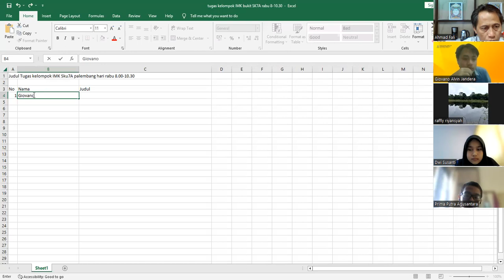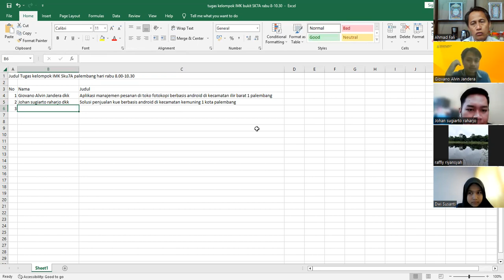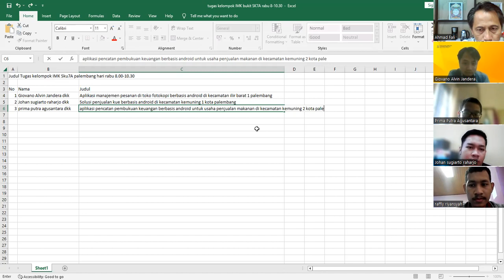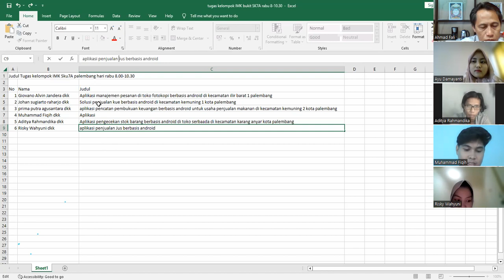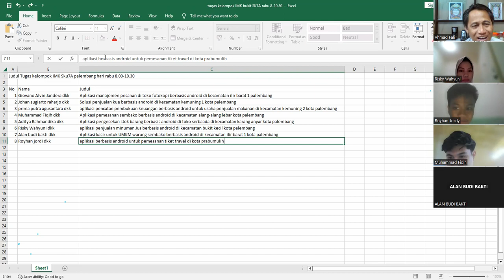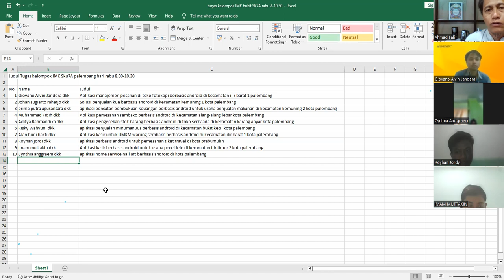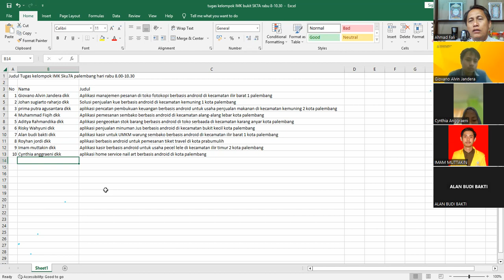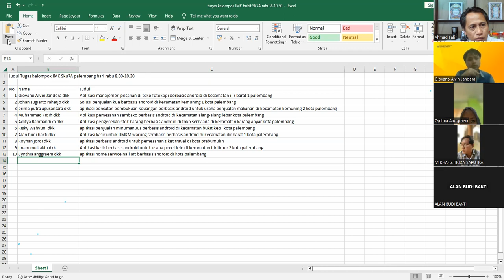IMK SKU7A projek untuk UMKM